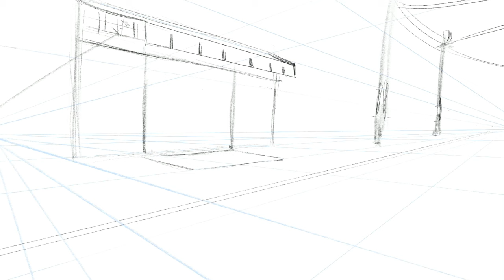Urban Environment Painting Process | Album Cover Time Lapse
Hey all!

This video is made to show my design process and my thinking behind an urban environment development.

The wonderful music is by Illegal Jazz Brunch, links below to their channels!